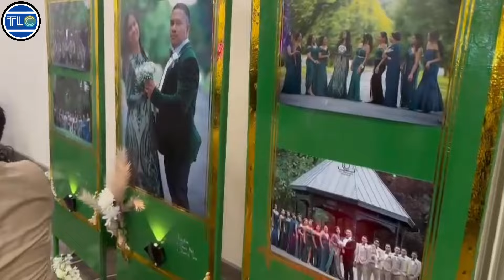OVERLOAD...Festa Casamento Mito & Noy England 01.06.2024